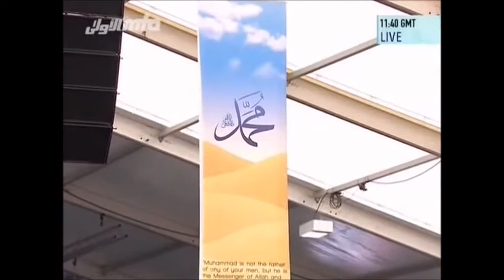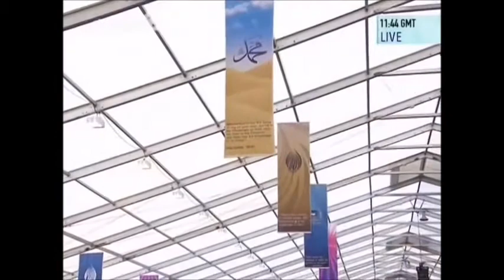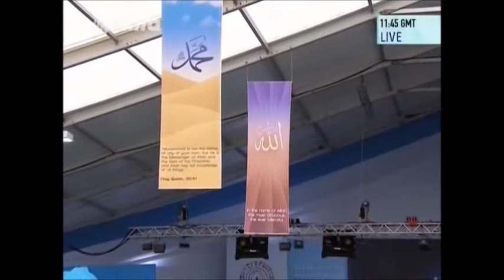Jano Dilam Fidaai Jamalay Muhammad Ast Persian Nazm (Jalsa Salana UK 2014)